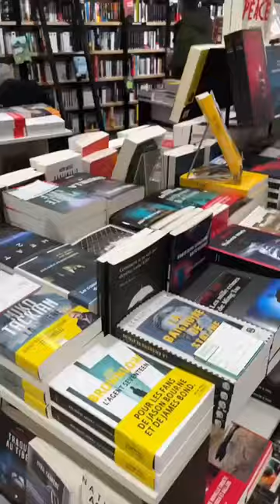Rencontre avec Ragnar Jonasson avec La Martinière à La Librairie Le Divan